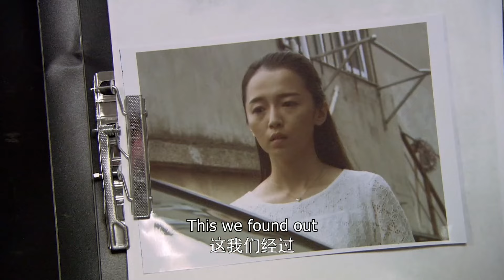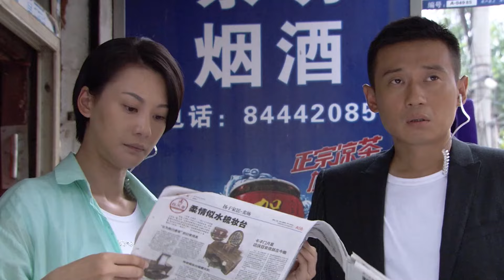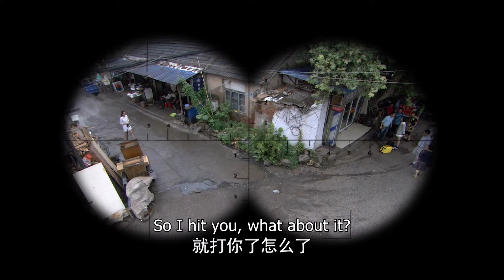Her Silent Guardian🔥EP28 zhaolusi fell for special force soldier#xiaozhan |Crime, Gangster, Gunshot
💬Synopsis:
Traffic policeman Shen Hong Fei watched helplessly as his master was attacked by gangsters and seriously injured on his first day on the job, but he was helpless. Shen Hong Fei secretly determined to become a commando of the special police detachment.
In the new training camp of the SWAT detachment, Shen Hong Fei accidentally discovered that Ling Yun, a girl with whom he had a "misunderstanding" during his morning jog, was also among them.
Criminal investigation talent Zheng Zhi is Ling Yun's direct junior brother and has admired her for many years. Because of the appearance of Shen Hong Fei, Zheng Zhi felt a deep crisis. The two competed with each other during training, and their relationship with Ling Yun also changed.
After the trainig period, Shen Hong Fei and many others passed the selection and a new team was formed. It's the young special police counter-terrorism team named the "Little Tiger Team". They assisted the Tiger Team to crack a major drug trafficking case and followed the clues to destroy a money laundering gang.
After going through mission after mission, the Little Tiger Team matured day by day. This group of young people who lived and died together eventually grew into a special police force that made terrorists fearful.

El policía de tráfico Shen Hong Fei observó impotente cómo su maestro era atacado por pandilleros y gravemente herido en su primer día de trabajo, pero no pudo hacer nada. Shen Hong Fei decidió en secreto convertirse en un comando del destacamento de la policía especial. En el nuevo campamento de entrenamiento del destacamento SWAT, Shen Hong Fei descubrió accidentalmente que Ling Yun, una chica con la que tuvo un "malentendido" durante su carrera matutina, también estaba entre ellos. El talentoso investigador criminal Zheng Zhi es el hermano menor directo de Ling Yun y la ha admirado durante muchos años. Debido a la aparición de Shen Hong Fei, Zheng Zhi sintió una profunda crisis. Los dos compitieron entre sí durante el entrenamiento y su relación con Ling Yun también cambió. Después del período de entrenamiento, Shen Hong Fei y muchos otros pasaron la selección y se formó un nuevo equipo. Es el joven equipo antiterrorista de la policía especial llamado "Equipo Tigre Pequeño". Asistieron al Equipo Tigre para resolver un importante caso de tráfico de drogas y siguieron las pistas para destruir una banda de lavado de dinero. Después de misión tras misión, el Equipo Tigre Pequeño maduró día a día. Este grupo de jóvenes que vivieron y murieron juntos finalmente se convirtió en una fuerza policial especial que hizo temer a los terroristas.

Полицейский дорожного движения Шэнь Хунфэй беспомощно наблюдал, как его наставника напали бандиты и серьезно ранили в первый день на работе, но он ничего не мог сделать. Шэнь Хунфэй тайно решил стать бойцом спецназа. В новом учебном лагере отряда спецназа Шэнь Хунфэй случайно обнаружил, что Лин Юнь, девушка, с которой у него было "недоразумение" во время утренней пробежки, также находится среди них. Талантливый следователь Чжэн Чжи является прямым младшим братом Лин Юнь и давно ею восхищается. Из-за появления Шэнь Хунфэя Чжэн Чжи почувствовал глубокий кризис. Во время тренировок они соревновались друг с другом, и их отношения с Лин Юнь также изменились. После периода обучения Шэнь Хунфэй и многие другие прошли отбор, и была сформирована новая команда. Это молодая антитеррористическая группа спецназа под названием "Маленькая Тигриная Команда". Они помогали Тигриной Команде раскрыть крупное дело о наркотрафике и по следам уничтожили банду, занимающуюся отмыванием денег. Проходя задание за заданием, "Маленькая Тигриная Команда" с каждым днем становилась все более зрелой. Эта группа молодых людей, которые жили и умирали вместе, в конечном итоге превратилась в спецназ, наводящий ужас на террористов.

Polisi lalu lintas Shen Hong Fei menyaksikan dengan tak berdaya saat gurunya diserang oleh gangster dan terluka parah pada hari pertama kerjanya, tetapi dia tidak bisa berbuat apa-apa. Shen Hong Fei diam-diam bertekad untuk menjadi komando detasemen polisi khusus. Di kamp pelatihan baru detasemen SWAT, Shen Hong Fei secara tidak sengaja menemukan bahwa Ling Yun, seorang gadis yang dengannya dia memiliki "kesalahpahaman" selama jogging pagi, juga ada di antara mereka. Bakat investigasi kriminal Zheng Zhi adalah adik langsung Ling Yun dan telah mengaguminya selama bertahun-tahun. Karena kemunculan Shen Hong Fei, Zheng Zhi merasakan krisis yang mendalam. Keduanya bersaing satu sama lain selama pelatihan, dan hubungan mereka dengan Ling Yun juga berubah.

🌟Genres: Action, Military, Drama
📺Subtitles: English [CC]
✍🏻Audio languages: Chinese